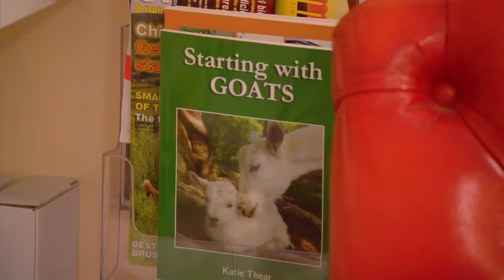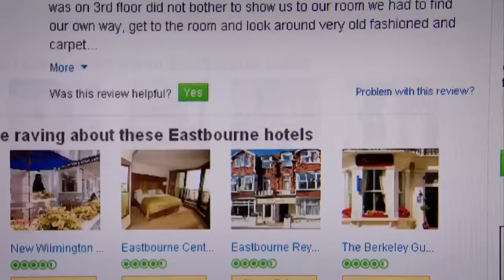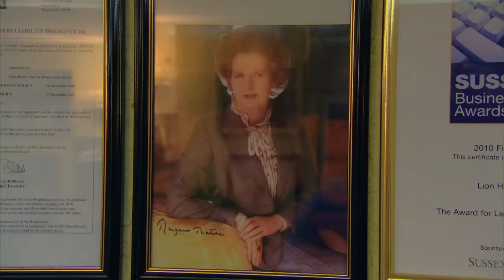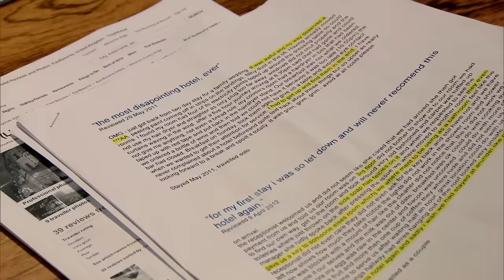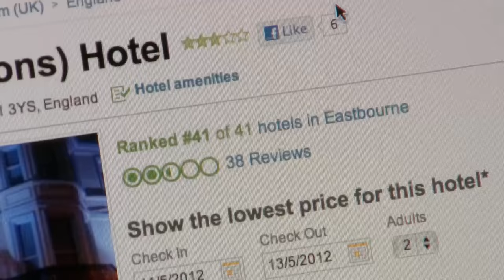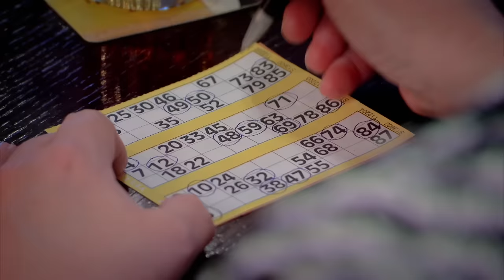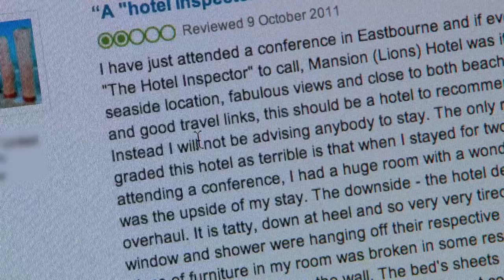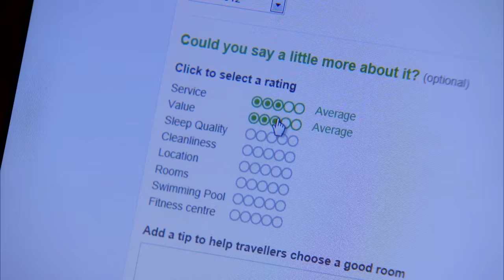Alex Polizzi Enters The Lions Den | The Hotel Inspector S9 E5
Award-winning hotelier Alex Polizzi meets the flamboyant owner of the three-star, 110-bedroom Mansion Lions Hotel in Eastbourne.

The Hotel Inspector visits Eastbourne and the three-star 110-bedroom Mansion Lions Hotel, whose owner, the flamboyant Mr Sheikh Abid Gulzar, dreams of turning it into a four-star establishment. Designed very much in Mr Gulzar's own image, 'rich and good looking, just like myself', award-winning hotelier Alex Polizzi soon discovers that the hotel's decor and customer service are desperately lacking, with one internet review site listing it as the worst hotel in Eastbourne. Alex worries that the steady stream of coach tours are being badly served by a diet of unimaginative food and entertainment and wants the Mansion Lions Hotel to drop its four-star pretensions and concentrate on improving its reviews.